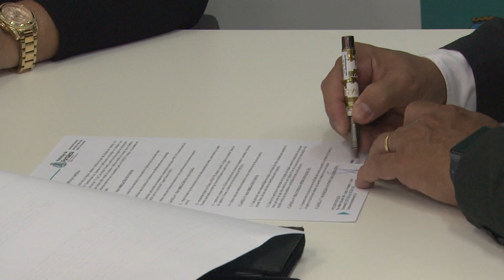PARCERIA ENTRE PROCON E ABAV VISA RESOLVER QUEIXAS DE CONSUMIDORES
O Procon de Fortaleza firmou hoje uma parceria com Associação Brasileira de Agências de Viagens. A novidade deve facilitar a resolução de problemas entre o setor de turismo e consumidores, num prazo de até 24 horas.